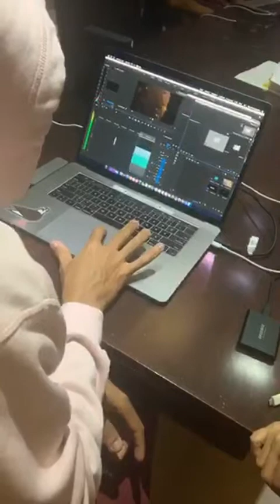Instagram Natti Natasha